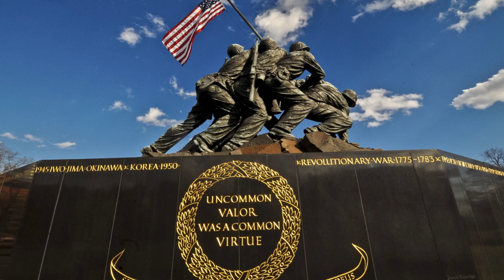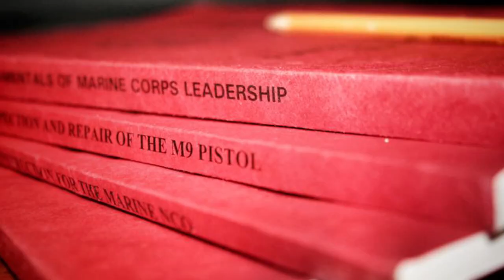Nepal Relief and Memorial Donation (The Corps Report Ep. 54)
This episode of the Corps Report includes Marines supporting relief efforts in Nepal, a $5.3 million dollar donation is made to the Marine Corps War Memorial, MCI's go away, and an update on Exercise Balikatan 15.